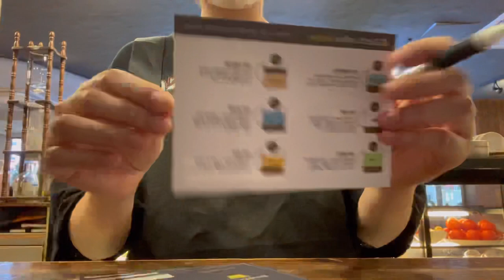ENG) [CAFE VLOG] / 하루 잘 마무리하고 마지막에 보는 카페 브이로그 / 쿠배우 / 카페 알바하면서 노래부르기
안녕하세요! 배우 구세현입니다.
안산 ‘트윈커피’에서 주말마다 일하고 있어요!
요즘 코로나로 손님들이 적은 편이에요😭
카페 브이로그 정말 해보고 싶었는데 이렇게 첫 시도를 해보네요ㅎㅎ